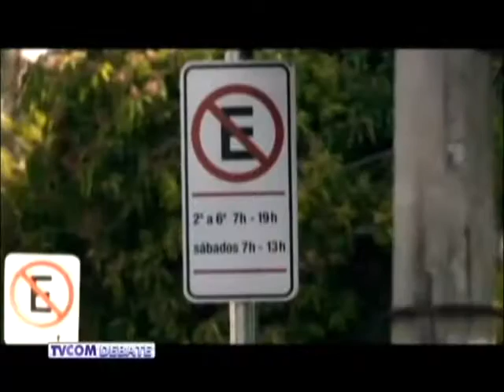Tvcom Debate - 04/11/2016 - Luciano Marques e Naira Rodrigues